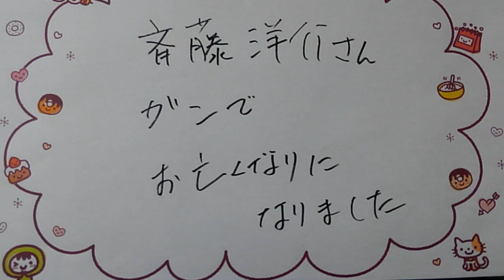斎藤洋介さん、死去。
お亡くなりに、なりました。
クセのある俳優さんでしたね